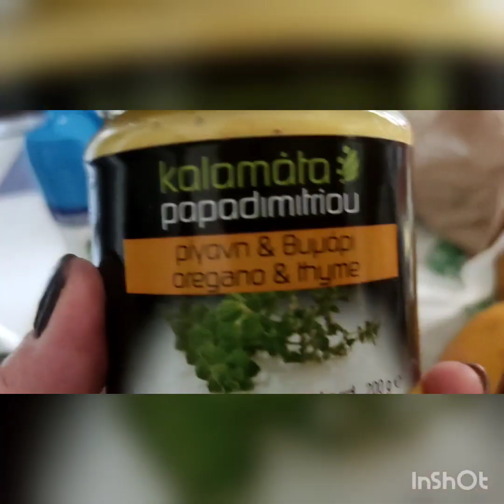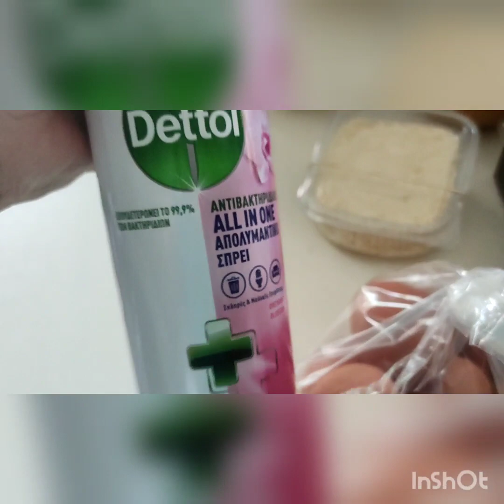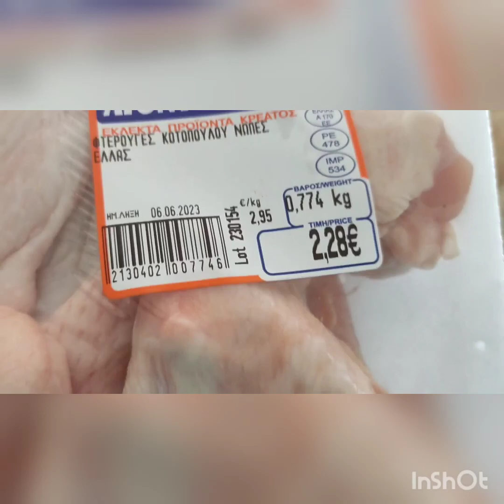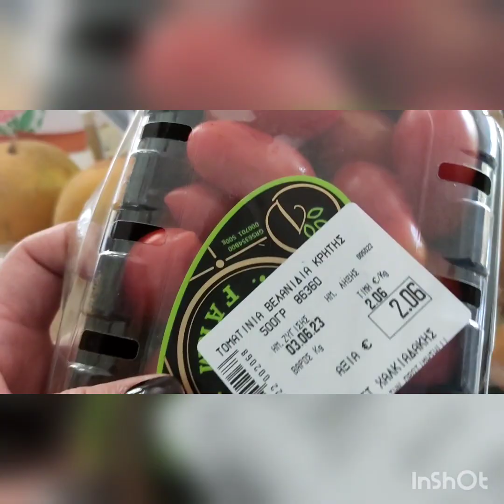Just share my Market haul